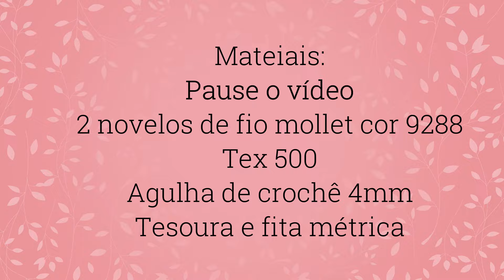Como fazer poncho fácil de crochê para bebê veste de 1 a 2 anos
Você gostaria de desenvolver conhecimentos, técnicas e habilidades no artesanato em crochê, aprender a criar peças de vestuário e acessórios diversos, ganhar destaque nessa atividade terapêutica, além de lucrar muito com uma produção em casa?

 Olá eu hoje eu trouxe um poncho de crochê lindinho e fácil de fazer , compartilhe 🥰

🪡Seja bem-vinda ao canal Elaine Pura Arte!🧶
Aqui você vai encontrar o melhor conteúdo que envolve o mundo do crochê e tricô. Os vídeos são especialmente criados para todos os níveis de conhecimentos e também para você que é destro ou canhoto e que aprender mais sobre artesanato.

🌐 Meu site:
👇Produtos de qualidade e ótimo acabamento👇